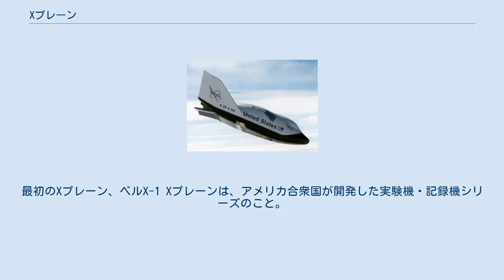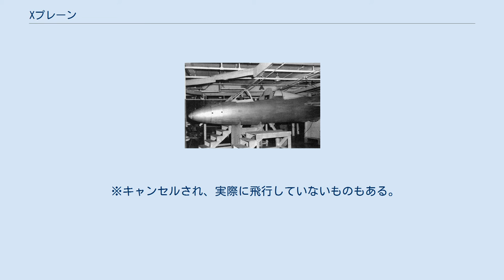Xプレーン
最初のXプレーン、ベルX-1 Xプレーンは、アメリカ合衆国が開発した実験機・記録機シリーズのこと。
名称が実験機・記録機を意味するXで始められていることから、Xプレーン（X plane: planeは飛行機の意）と呼ばれるようになった。
その性格上、製造機数は少ないが多様であり、特異な外形を持つものや、世界記録を更新するなど優秀な性能を示すものも作られた。
 最初のXプレーンは、1946年に製作されたベルX-1である。
これは、音速を突破するために造られた機体であった。
これ以降もアメリカ航空宇宙局（NASA）、空軍、航空機メーカーを中心に開発されている。
 高速性の追求においては大きな成果を挙げている。
たとえば、水平飛行で初の音速突破を果たしたX-1の他、マッハ3を超えたX-2、有人航空機としては世界最速を記録したX-15などがある。
 Xプレーンは2008年時点でもシリーズは続行されており、たわみ翼実験機のX-53が試験中である。
尚、X-52については実験機の母機として使用されているNB-52との混同を避けるため欠番となっている。
 ※キャンセルされ、実際に飛行していないものもある。